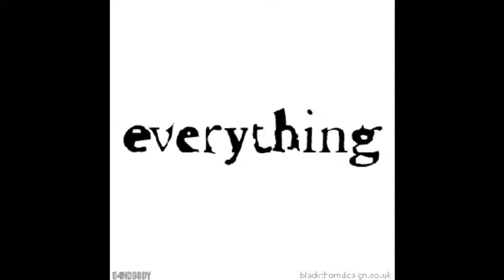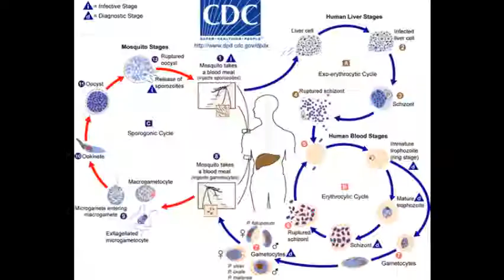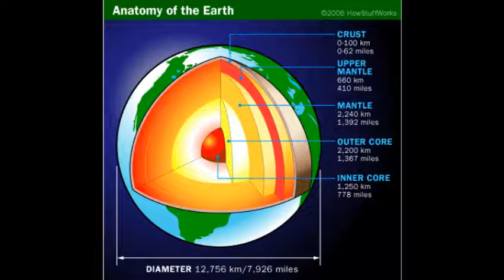Re: PlayStation 3 is truly lame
The video i responded to is really stupid. I myself dont know why i had to respond. Most likely to try out my editing skills.